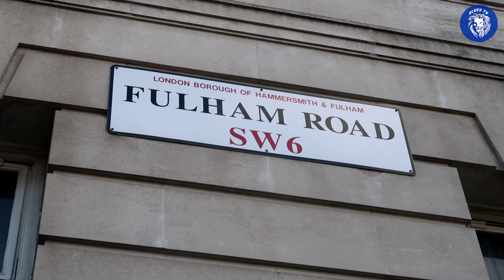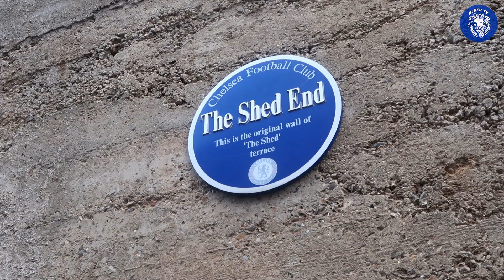Marcos Alonso Goal vs Newcastle || Chelsea 1-0 Newcastle || Matchday Vlog